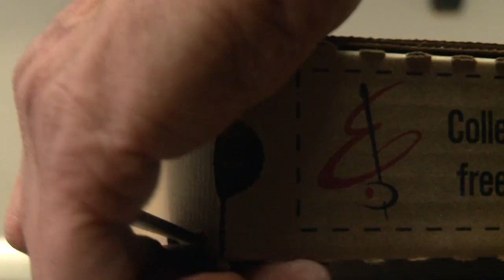Chicago's Best Pizza #3 Open